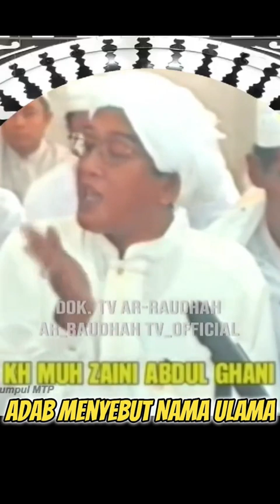Adab Menyebut Nama Ulama (Abah Guru Sekumpul)